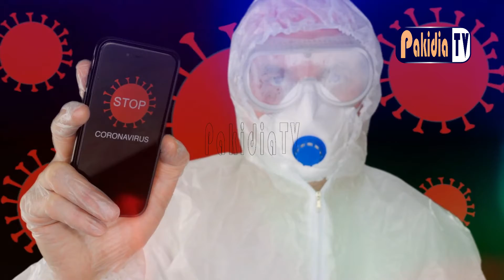Bill Gates Predicts